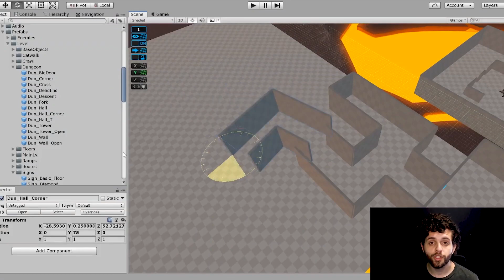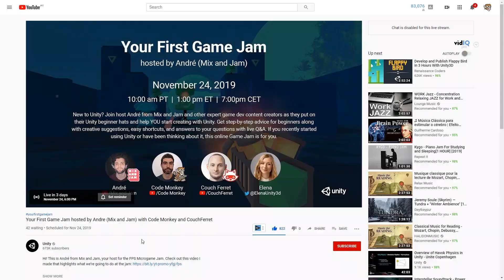Let's make an FPS together! Livestream TOMORROW!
Check out the FPS I made based on the Microgame